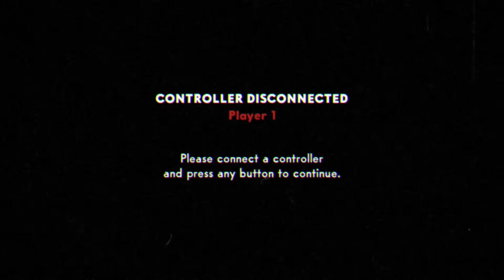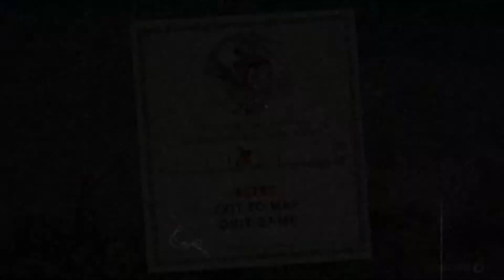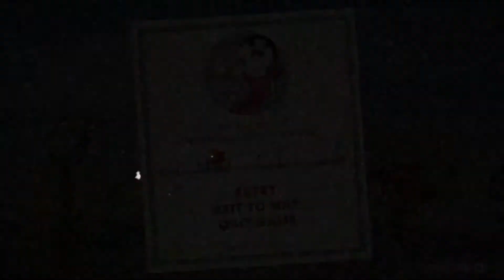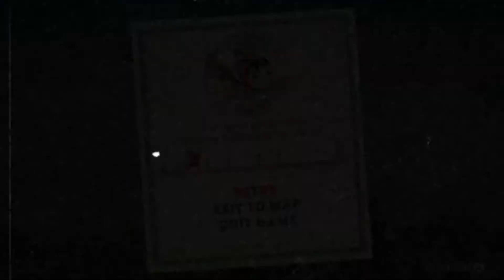Cuphead! Episode 5: Continue?!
Cuphead on the Xbox One!